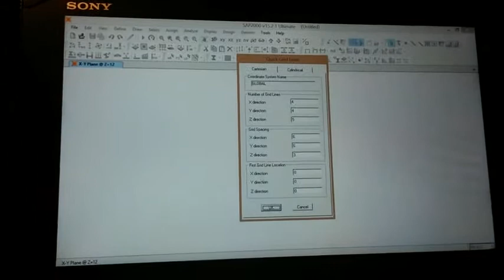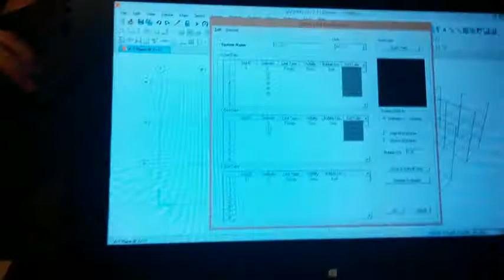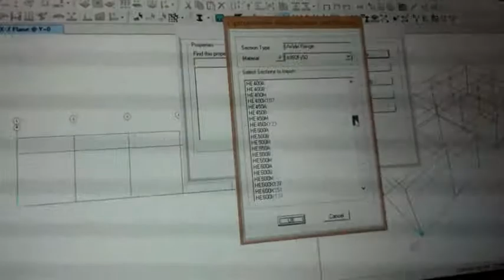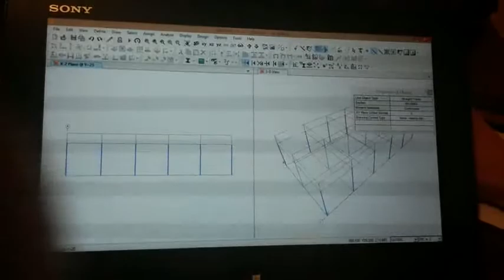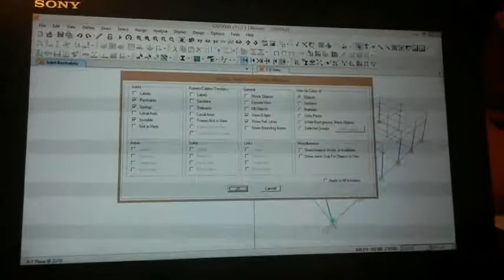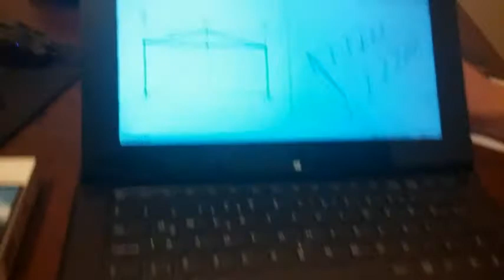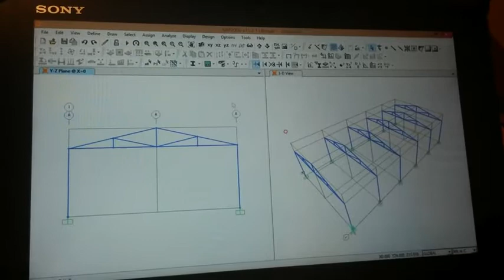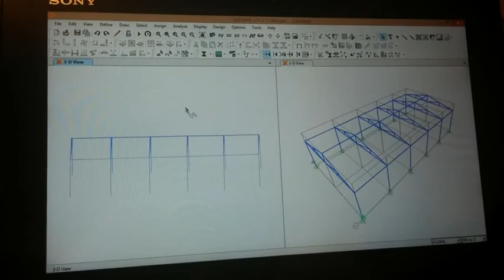SAP 2000 part 1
Son hafta işlenen